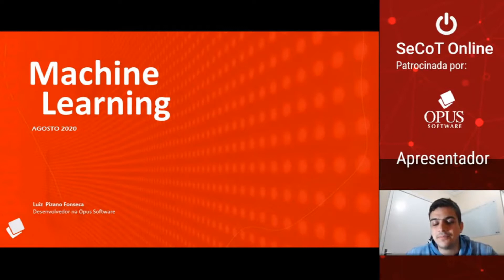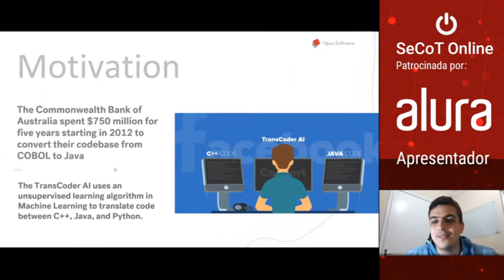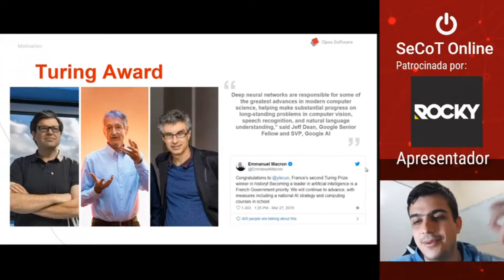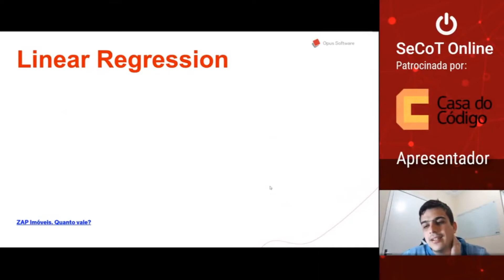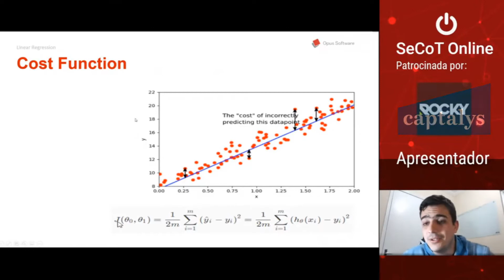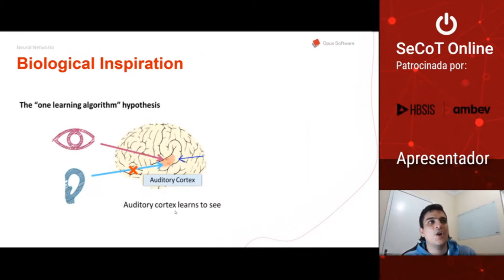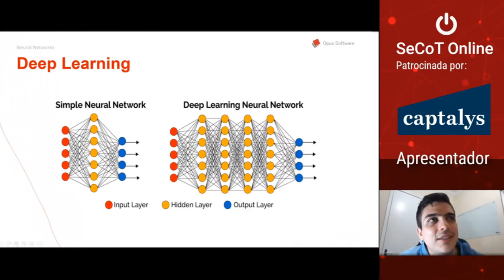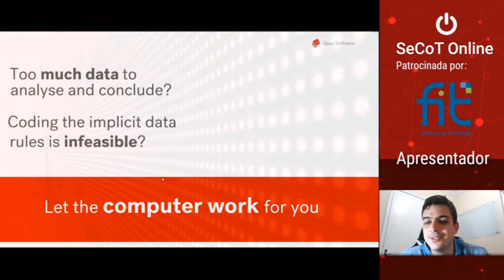SeCoT 2020: Machine Learning: Por quê? O quê? Como?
Há 22 anos o supercomputador Deep Blue venceu o então campeão mundial de xadrez, Garry Kasparov. Porém, foi só em 2018 que a tríade considerada como “padrinhos da Inteligência Artificial” recebeu o prêmio Turing, a maior láurea da computação. O motivo? Os resultados superiores que hoje se podem alcançar com técnicas de machine learning avançadas.

O que viabiliza a inteligência artificial? Esta é a pergunta que Luiz Pizano Fonseca, desenvolvedor de software na Opus, nos respondeu na SeCoT 2020, abordando: motivação, eventos históricos, regressão linear, cost function, treinamento de modelos, decision boundary e, especialmente, redes neurais.